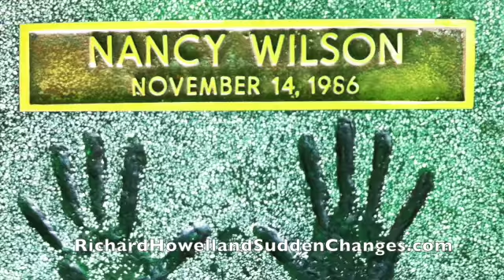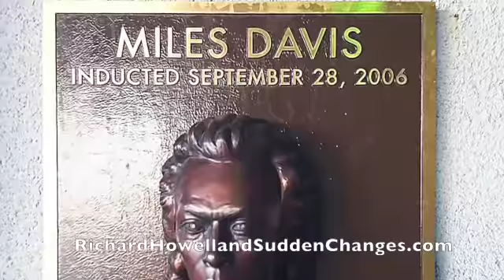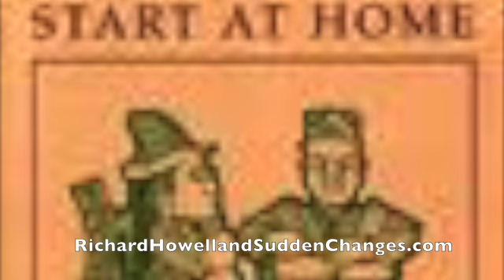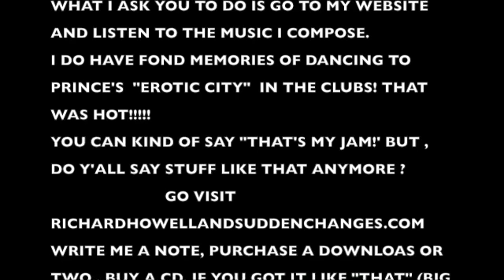RICHARD HOWELL loves jazz-also Erotic City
JAZZ MUSIC AND FUNK